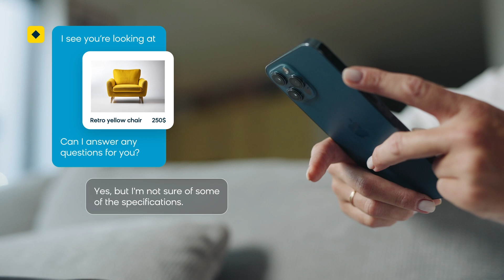Bloomreach Clarity: Transform Online Shopping With Conversation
With Bloomreach Clarity, you can harness the power of conversational AI to unlock a new revenue channel for your business.  Create the ultimate, personalized shopping experience for your customers with tailored product recommendations and expert product knowledge,  resulting in impressive business outcomes for you.